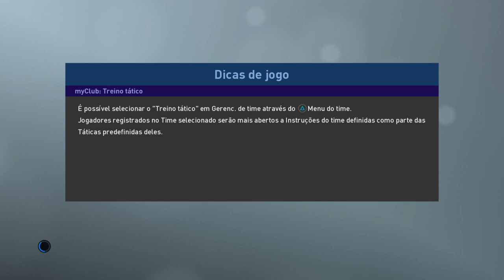PES2019 MASTER LEAGUE SHEFFIELD UNITED X STOKE CITY JORNADA 8